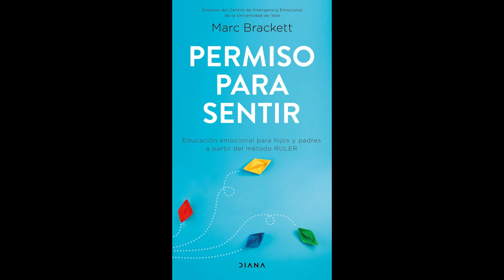Permiso para sentir, de Marc Brackett (promo)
"Permiso para sentir", nuestro libro para la sesión del club de lectura de noviembre. ¡Agéndala ya!

📖 Permiso para sentir, de Marc Brackett
📆 Miércoles 20 de noviembre
⏰ 7 pm.
💻 Vía Google Meet
🔗 Enlace de registro en bio

¿Por qué elegir este libro sobre todas las demás opciones? (Casi) cerrar el año hablando de inteligencia socioemocional nos puede aportar -a todos- mucho conocimiento y reflexión en torno a nuestro rol como seres emocionales en el plano de la coexistencia.

(Ojo: no es un texto de autoayuda y/o superación personal, así que no va por ahí la cosa.)

Referencia
Brackett, A. (2019). Permiso para sentir. Diana.